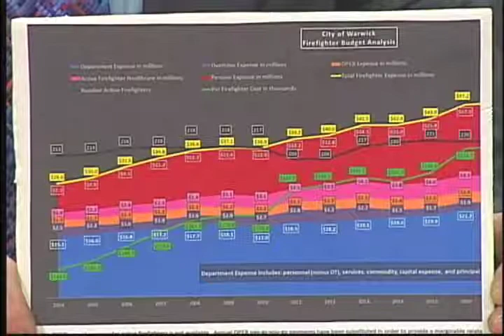An Hour with Bob, June 4, 2019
Our Guests tonight include RI State Police Superintendent Colonel James Manni and concerned Warwick Tax Payer Rob Cote. Enjoy the Show!